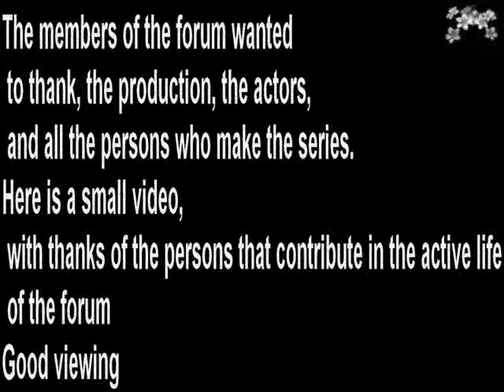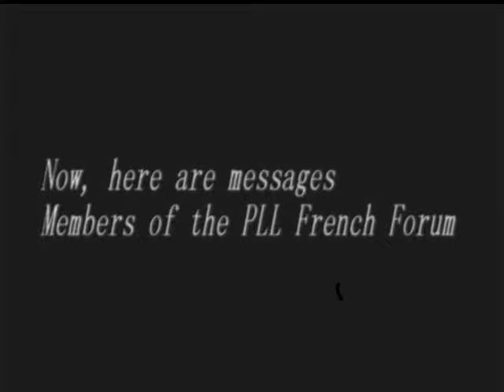cast pll_0001.wmv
Video forum pretty little liars partie 1